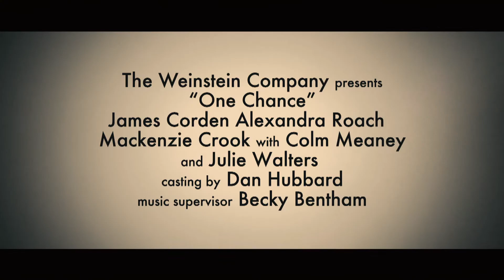One Chance - O Sonho de uma Vida - Trailer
Do realizador de “O Diabo Veste Prada”, "One Chance O Sonho de Uma Vida" é a notável e inspiradora história verídica de Paul Potts (James Corden), um tímido e oprimido jovem, empregado de loja durante o dia e cantor de ópera amador à noite.

Paul transforma-se num verdadeiro fenómeno do YouTube depois de ser escolhido por Simon Cowell para o “Britain’s Got Talent”. Encantando todo o mundo com a sua fantástica voz, Paul vence o concurso e conquista os corações de milhões de espetadores.

James Corden, vencedor de um Tony Award e de um BAFTA, é apoiado por um elenco notável, que inclui Julie Walters (“Mamma Mia!”, “Billy Elliot”) , Mackenzie Crook (“Piratas das Caraíbas”), Colm Meaney (“É muito Rock, meu”) e a atriz em ascensão Alexandra Roach (“A Dama de Ferro”). ONE CHANCE O SONHO DE UMA VIDA é produzido por Bob e Harvey Weinstein, Kris Thykier (“KICK-ASS”, “A Dívida”, “Dou-lhes Um Ano”) e Simon Cowell.